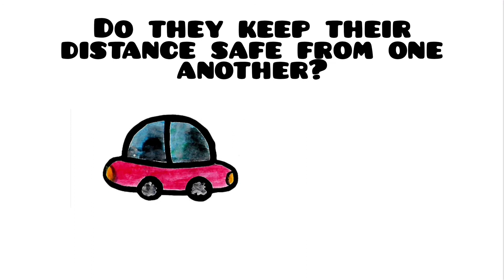[Lower Primary] In The Car With Me!